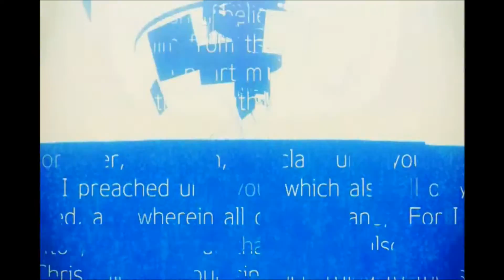Rushdown Review: Lost Dimension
Michael reviews the off-the-radar release of Lost Dimension.

About Lost Dimension:
is a 2014 video game developed by Lancarse for the PlayStation 3 and PlayStation Vita. It is a tactical role-playing video game with visual novel-like elements, where the choices of the player determine the fate of the game's story, as well as its characters. The game's protagonist is 18-year-old Sho Kasugai, a member of S.E.A.L.E.D., an organisation tasked with stopping a mysterious man named "The End", who wants to destroy the world.